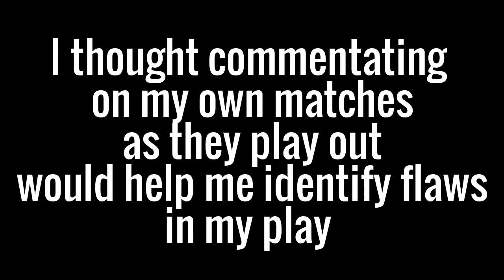Street Fighter V: Day One Online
I'll either do stream of conscious commentary as I stream or do post-production commentary after making notes on the match itself. "Just wing it" didn't work here.